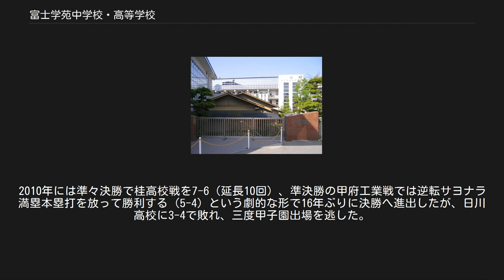富士学苑中学校・高等学校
富士学苑中学・高等学校（ふじがくえんちゅうがっこう・こうとうがっこう）は、山梨県富士吉田市緑ケ丘一丁目にある私立中学校・高等学校。
通称「FUJIGAKU」、「富士学」（ふじがく）、「富士学苑」。
 学校法人 月江寺学園として中等教育を実践している『富士学苑中学・高等学校』。
 中学高校の6年間を通して、共通の教育方針やカリキュラム連携や指導の徹底など、学業もクラブ活動も学苑生活も充実させている。
 中学校からの高校進学以外にも、高等学校からの新規入学も受け入れており、中高一貫校の抱える「マンネリ化」や「中だるみ」なども抑えている。
 高校卒業後の、進学や就職をしっかり視野に入れた上での生徒指導や学校運営を行っている。
 2020年、6年間の中高一貫教育を受け、本校初となる最難関の東京大学理科３類に現役合格、難関大学にも多数輩出するなど、学校としての学力向上が堅実となっている。
 運動部は女子バスケットボール部が、インターハイとウインターカップ（全国高校選手権）の常連。
野球部も強く、夏の選手権大会山梨大会で、決勝へ進んだ実績を持つ（後述）。
加えて、女子柔道部も強豪として知られている。
2019年にはエースの黒田亜紀などの活躍により、女子では史上2校目となる高校団体3冠(全国高校選手権、金鷲旗、インターハイ)を達成した。
また、女子57㎏級の舟久保遥香は世界ジュニアで史上初となる大会3連覇を達成した。
外処茅優は世界ジュニア44㎏級、結城彩乃は世界カデ63㎏級でそれぞれ優勝した。
さらに、渡辺聖未はフィリピン代表としてグランドスラム・パリ63㎏級で3位になった。
 また文化部は県内の高校では初となるジャズクラブを2003年に結成。
浅草JAZZコンテストなどに出演している。
 硬式野球部は1993年、準々決勝の日川高校戦を6-3、準決勝の東海大甲府戦を延長12回の末に6-4で制し、初の決勝進出を果たした。
しかし決勝の甲府工業戦では打ち込まれ（0-9）、あと一歩で甲子園出場を逃す。
翌1994年では準々決勝の機山工業（現・甲府城西）戦を10-7（延長10回）、準決勝の駿台甲府戦を11-0で制し、2年連続で決勝に進出する。
しかし決勝の市川高校戦に2-3で惜敗し、またしても準優勝に終わった。
2010年には準々決勝で桂高校戦を7-6（延長10回）、準決勝の甲府工業戦では逆転サヨナラ満塁本塁打を放って勝利する（5-4）という劇的な形で16年ぶりに決勝へ進出したが、日川高校に3-4で敗れ、三度甲子園出場を逃した。